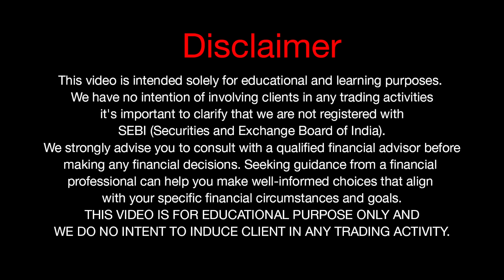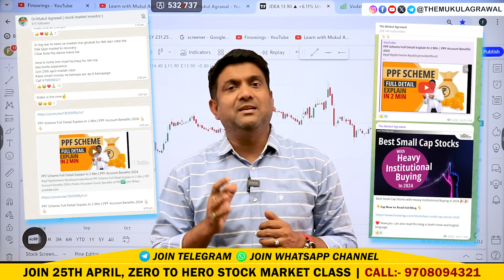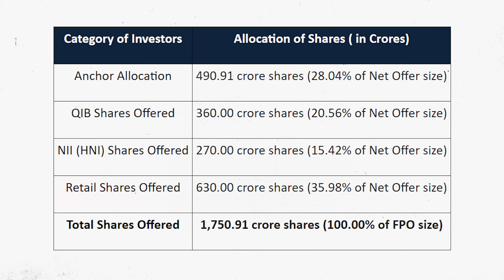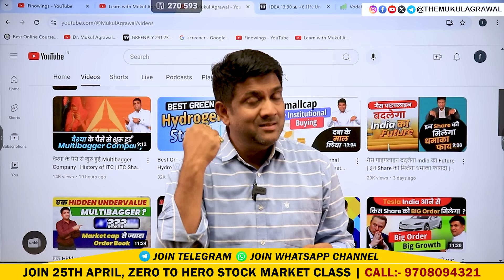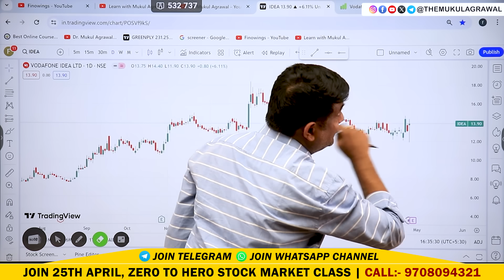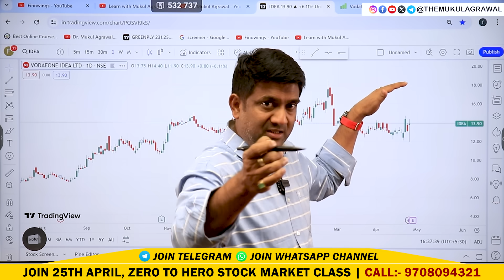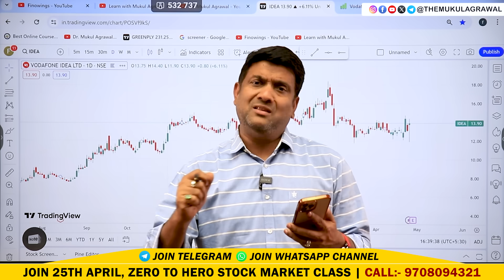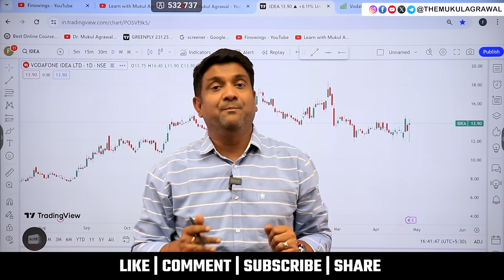What is FPO ? | VI FPO | Vodafone Idea FPO | Apply or Not ?